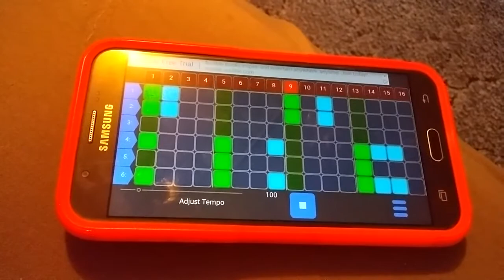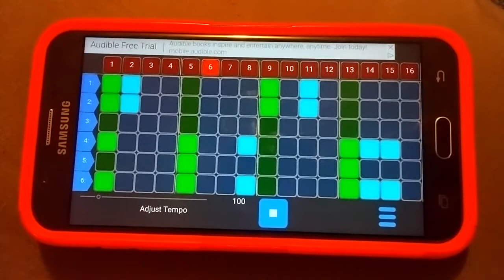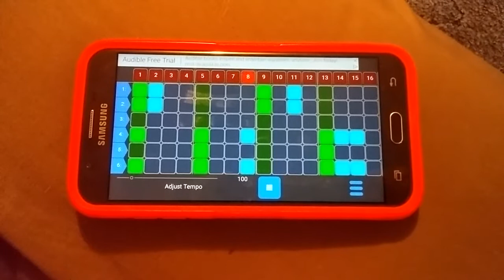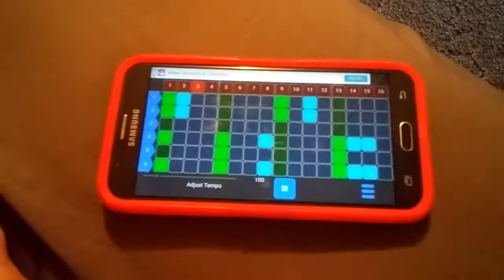I Re-made "Kno the Meaning" by Future Beat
Use My Beat Creator here: